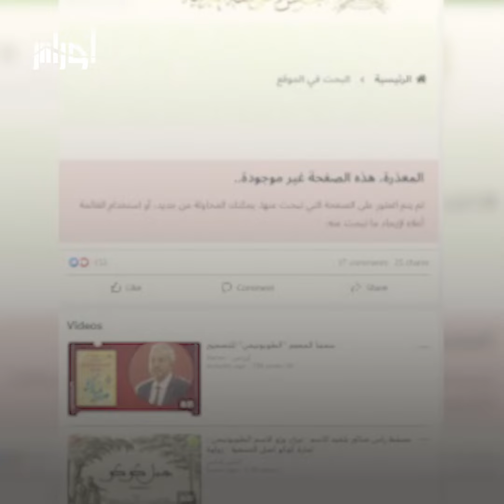ما قصة الضجة التي أثارها معجم صادر عن المجلس الأعلى للغة العربية بسبب احتوائه على عبارات الخطيرة؟